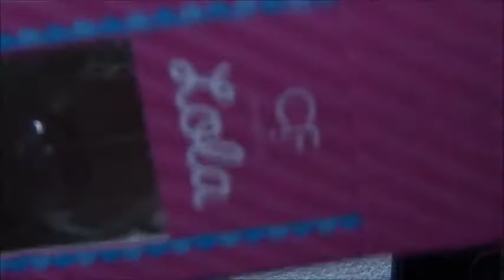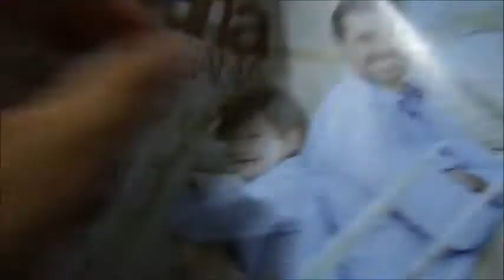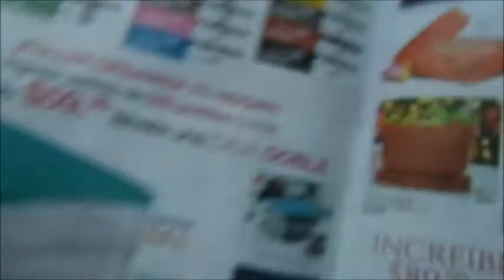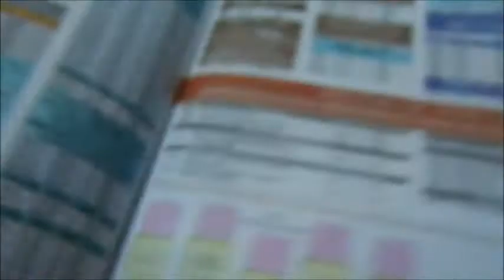Umboxing/Pedido Fuller c25 México 2018